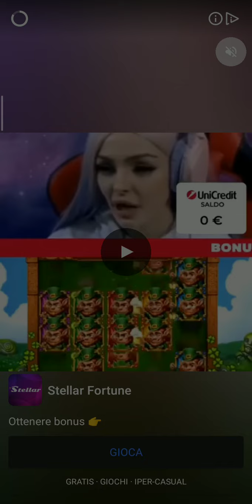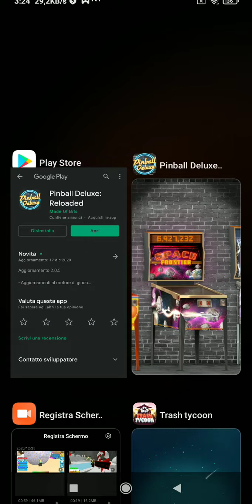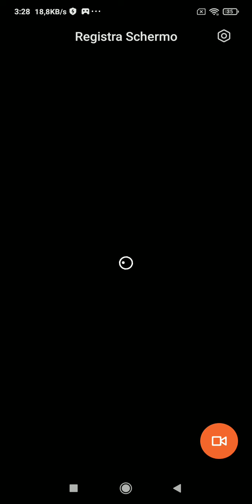Pinball Deluxe: Reloaded Gameplay (Italiano) Prima Parte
Pinball Deluxe: Reloaded

Io Giocheremo Nel Gameplay Primi 30 Minuti! Sono Eccezionale A Giocare! Buon Divertimento A Guardare!

ATTENZIONE: Da Un Bug, I Suoni Ha Rallentato Da 50%!

0:00 - Nel Menu

1:18 - Brix Pinball

8:13 - Nel Menu

8:35 - Bagaball Pinball

11:33 - Nel Menu

11:43 - Carnival Pinball

16:48 - Nel Menu

16:57 - Space Frontier Pinball

25:07 - Sbloccato Un Obbietivo: Leader  Dell'Universo I

25:17 - Nel Menu

25:40 - [Nuovo] Celtic Judebox Pinball

28:20 - Nel Menu

29:02 - Bagaball Pinball (Ancora)